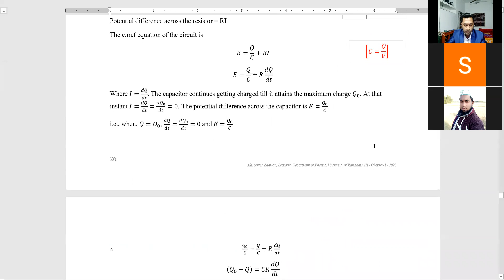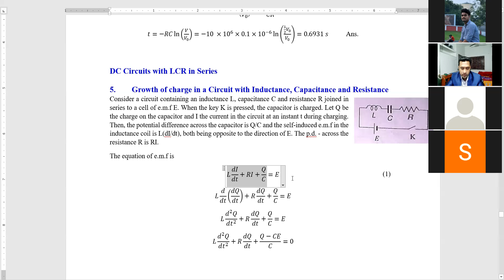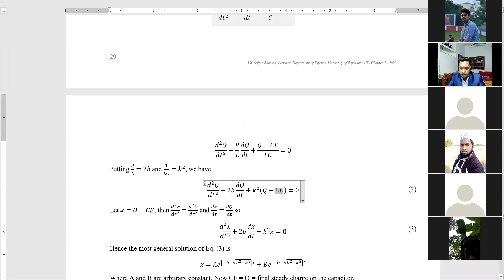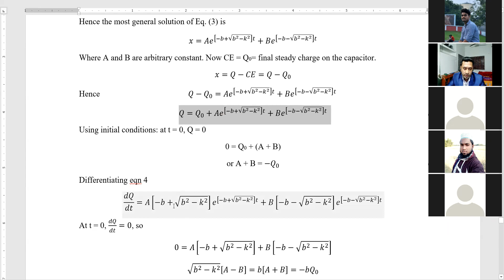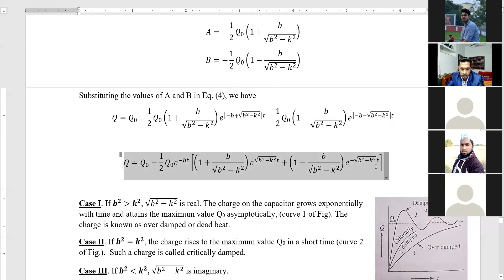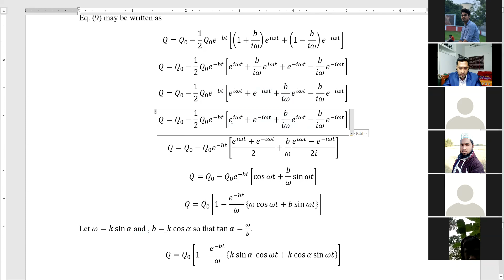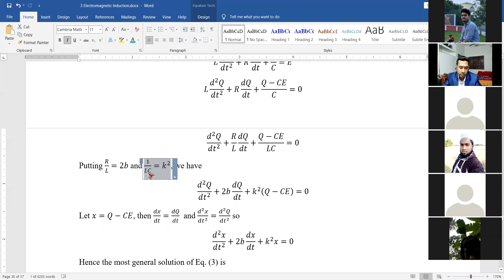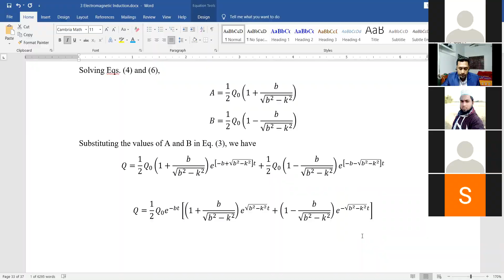1H ECY Electromagnetic Induction Lecture 8